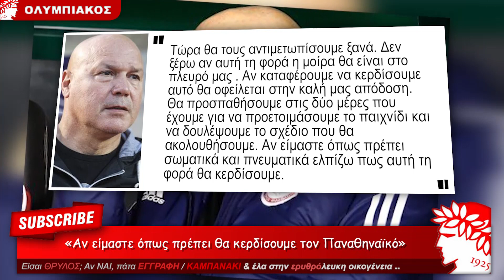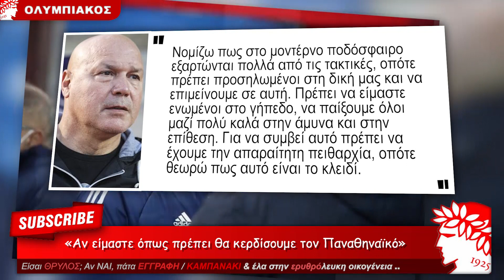Παναθηναϊκός Ολυμπιακός & Ζοσέ Ανιγκό σε δηλώσεις πριν το μεγάλο ντέρμπι | ΟΣΦΠ Ποδόσφαιρο Νέα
Παναθηναϊκός Ολυμπιακός & Ζοσέ Ανιγκό σε δηλώσεις πριν το μεγάλο ντέρμπι στη Λεωφόρο. Για το νικηφόρο αποτέλεσμα με τον ΠΑΟΚ, το δεύτερο σερί ντέρμπι με τον Παναθηναϊκό αλλά και τον Αριέλ Ιμπαγάσα, μίλησε στην κάμερα της Cosmote TV ο Ζοσέ Ανιγκό.

Αναλυτικά ο Γάλλος προπονητής μίλησε:

Για το ματς με τον ΠΑΟΚ: “Η αλήθεια είναι πως είχαμε μόνο 24 ώρες για να προετοιμάσουμε αυτό το παιχνίδι, όμως καταφέραμε να εφαρμόσουμε όλα όσα είχαμε σχεδιάσει. Αυτό οφείλεται στους ποδοσφαιριστές γιατί όταν αυτοί είναι συγκεντρωμένοι και τα δίνουν όλα, όπως έκαναν κόντρα στον ΠΑΟΚ, τότε βλέπουμε πως όλα είναι πιο εύκολα”.

Για την δουλειά του προπονητή στην προετοιμασία ενός ντέρμπι “αιωνίων”: “Συμφωνώ, είναι πάντα πιο εύκολο για τον προπονητή. Σε ότι αφορά στην πνευματική προετοιμασία πρέπει να ελέγξεις τα συναισθήματα, θετικά ή αρνητικά, που μπορεί να προκύψουν μέσα στον αγώνα. Ωστόσο δεν χρειάζεται να μιλήσεις σε κανέναν για την σημασία του αγώνα. Όλοι οι παίκτες μου γνωρίζουν πόσο σημαντικό είναι αυτό το ματς και είναι έτοιμοι να τα δώσουν όλα”.

Για το αν πιστεύει πως του χρωστάει κάτι το ποδόσφαιρο από τα φετινά ντέρμπι με τον Παναθηναϊκό: “Πρώτα από όλα μιλώντας για το πρώτο παιχνίδι στην έδρα του Παναθηναϊκού, η γνώμη μου είναι πως το αποτέλεσμα ήταν άδικο. Πραγματικά αξίζαμε να κερδίσουμε και δεν τα καταφέραμε εξαιτίας μιας λάθος απόφαση του διαιτητή. Στο δεύτερο παιχνίδι ήμασταν επίσης πολύ καλύτεροι.

Τώρα θα τους αντιμετωπίσουμε ξανά. Δεν ξέρω αν αυτή τη φορά η μοίρα θα είναι στο πλευρό μας . Αν καταφέρουμε να κερδίσουμε αυτό θα οφείλεται στην καλή μας απόδοση. Θα προσπαθήσουμε στις δύο μέρες που έχουμε για να προετοιμάσουμε το παιχνίδι και να δουλέψουμε το σχέδιο που θα ακολουθήσουμε. Αν είμαστε όπως πρέπει σωματικά και πνευματικά ελπίζω πως αυτή τη φορά θα κερδίσουμε”.

Για το ποιο θεωρεί το «κλειδί» για τη νίκη την Κυριακή: “Η πειθαρχία είναι το πιο σημαντικό. Θα πρέπει να δείξουμε την πειθαρχία που δείξαμε και στο προηγούμενο παιχνίδι όταν μείναμε αφοσιωμένοι στο σχέδιο ακόμα και όταν δεχθήκαμε το γκολ από τον ΠΑΟΚ και συνεχίσαμε να προσπαθούμε να κάνουμε όσα είχαμε πει. Νομίζω πως στο μοντέρνο ποδόσφαιρο εξαρτώνται πολλά από τις τακτικές, οπότε πρέπει προσηλωμένοι στη δική μας και να επιμείνουμε σε αυτή. Πρέπει να είμαστε ενωμένοι στο γήπεδο, να παίξουμε όλοι μαζί πολύ καλά στην άμυνα και στην επίθεση. Για να συμβεί αυτό πρέπει να έχουμε την απαραίτητη πειθαρχία, οπότε θεωρώ πως αυτό είναι το κλειδί”.

Για το αν μπορεί ο Βαλμπουενά σε αυτή την ηλικία να παίξει σε δεύτερο συνεχόμενο ματς βασικός και μάλιστα μέσα σε λίγες μέρες: “Θα το μάθετε την Κυριακή”.